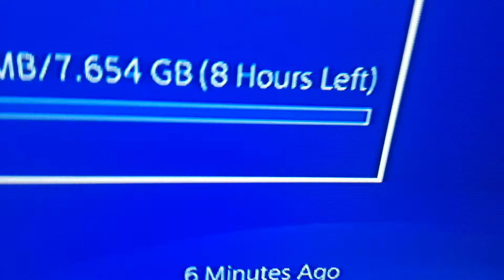Sad. If you play fortnite, dont watch.